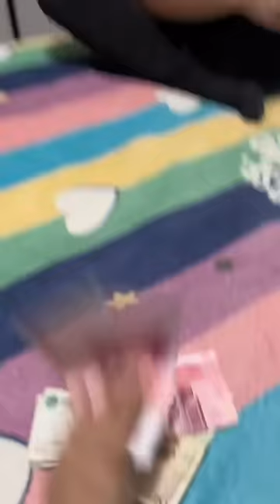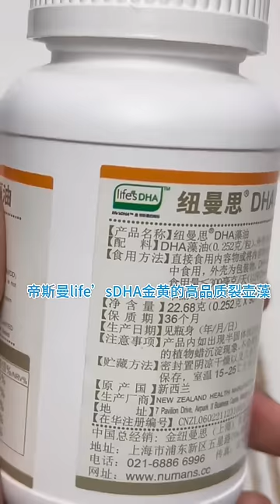小九跟媽媽打賭，數3個數她一定追人！ 沒想到小九聯合爸爸玩套路【周小九】